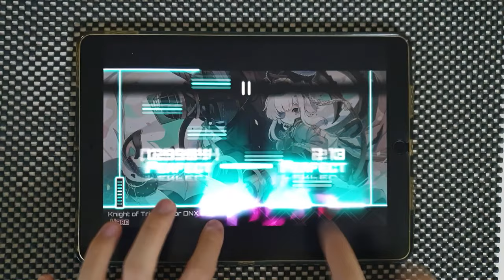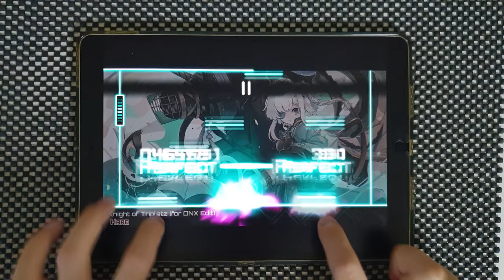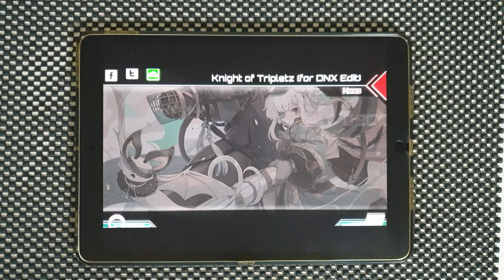【Dynamix】 Knight of Tripletz (for DNX Edit) [HARD 8] OMEGA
Normal1zer - Knight of Tripletz (for DNX Edit)